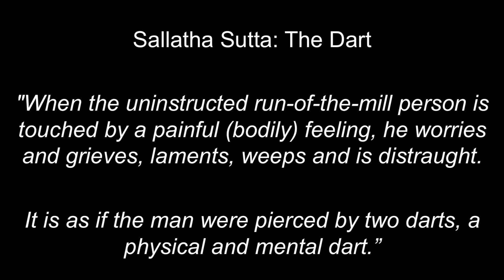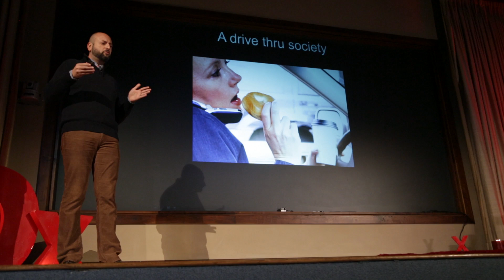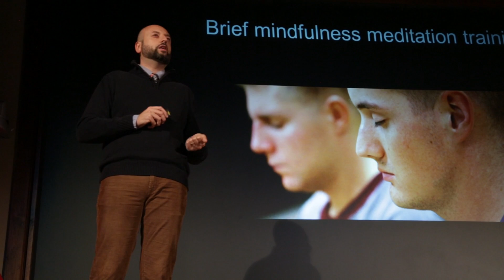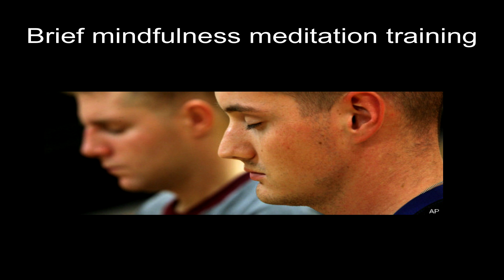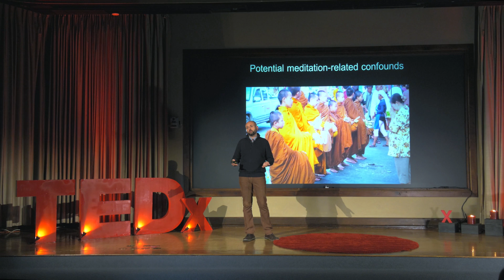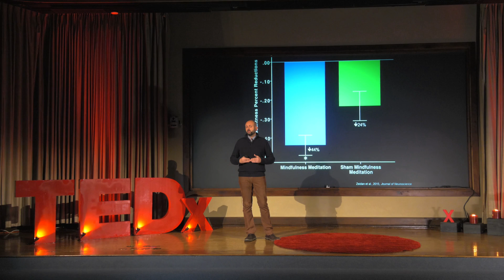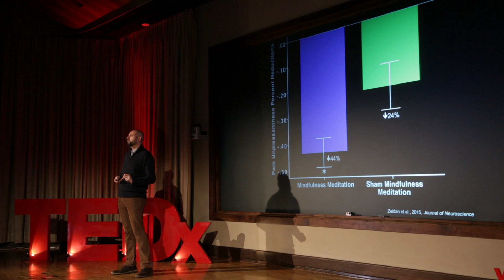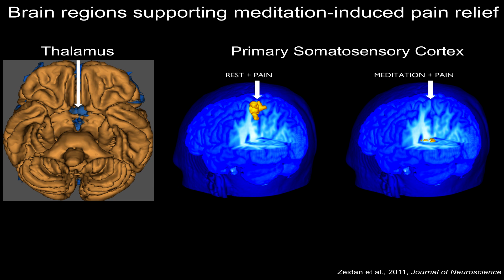A Different Approach To Pain Management: Mindfulness Meditation | Fadel Zeidan | TEDxEmory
Learn about the psychological and neural processes that mediate the relationship between self-regulatory practices and health!

Fadel Zeidan, Ph.D is an Assistant Professor of Neurobiology and Anatomy and the Center of Integrative Medicine’s Associate Director of Neuroscience at Wake Forest School of Medicine. His program of research is focused on understanding and identifying the psychological and neural processes that mediate the relationship between self-regulatory practices and health. Specifically, Dr. Zeidan’s research has uncovered the specific brain mechanisms involved in mindfulness meditation-based pain relief. He is currently developing meditation-based interventions to best target chronic pain.